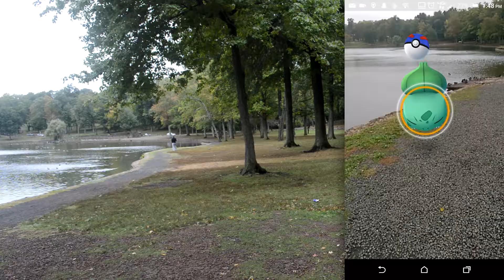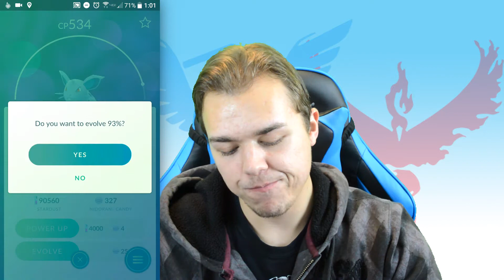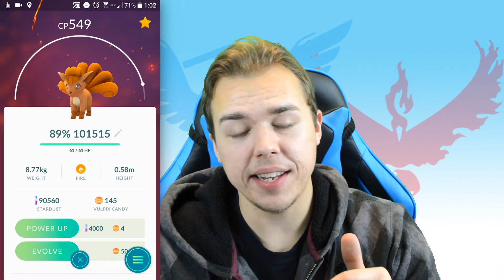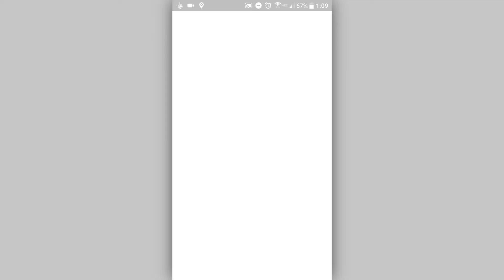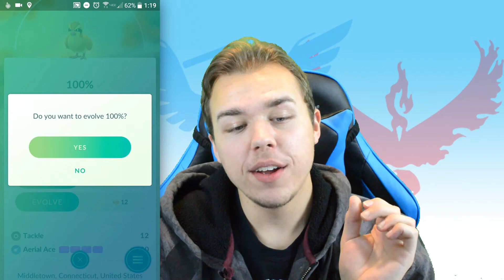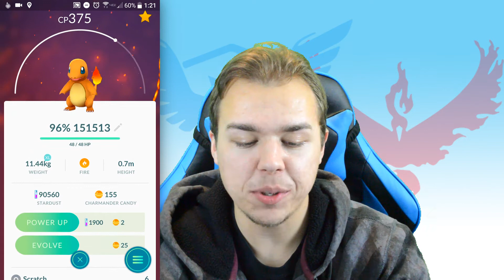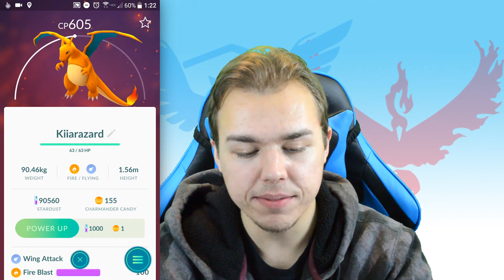BEST POKÉMON GO IV EVOLUTION SPREE! POKÉMON GO PLUS AVAILABILITY & THE FUTURE OF POKÉMON GO!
In today's Pokémon GO Episode we're evolving a number of very high IV (near perfect) Pokemon including Gengar, Clefable, Parasect, Pidgeot, Magneton, Electrode, Nidoking, Nidoqueen, Santa Hat Raichu, (Raiclaus) Ninetails, and Vileplume! How many perfect IV perfect moveset Pokemon will we get?

I will also be discussing my thoughts on where the game is headed,  how I feel that legendary Pokemon should be handled in game, (Mewtwo, Mew,  Articuno, Zapdos, and Moltres) my thoughts on when and how Generation 2 should finally be released into the game, and how I picked up a Pokemon GO Plus due to currently increased availability and how you can too! What's in store for the future of Pokemon GO?

(Please note, this video is not sponsored, I just like this service)